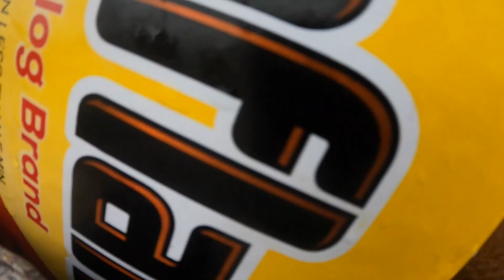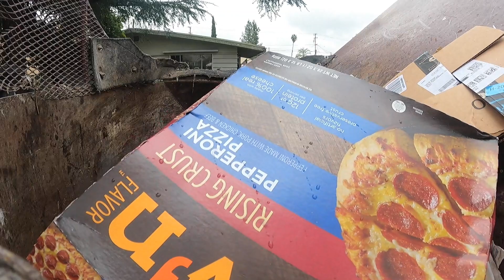Heil Rapid Rail Recycle GoPro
4 different angles of a Rapid Rail collecting recycling in Altadena, CA.